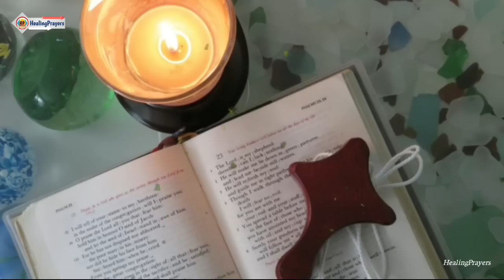ഇതുവരെയും സാധിച്ചു കിട്ടാത്ത 1 നിയോഗംവച്ച് ഇത് ഒന്ന് പ്രാർത്ഥിച്ചു നോക്കൂ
കർത്താവിൽ വിശ്വാസമർപ്പിച്ചു ഈ രാത്രിയിൽ ഉറങ്ങാൻ കിടക്കൂ അവിടന്ന് സകലതും നോക്കിക്കൊള്ളും. ഇതുവരെയും സാധിച്ചു കിട്ടാത്ത ഒരു ആവശ്യത്തിനുവേണ്ടി ഇന്ന് രാത്രി ഉറങ്ങാൻ മുമ്പ് പ്രാർത്ഥിക്കൂ,അത്ഭുത രാത്രി പ്രാർത്ഥന

ഇന്നത്തെ വചനവായന

ഞാന്‍ ക്‌ഷമാപൂര്‍വം കര്‍ത്താവിനെ കാത്തിരുന്നു;
അവിടുന്നു ചെവി ചായിച്ച്‌ എന്റെ നിലവിളി കേട്ടു. ഭീകരമായ ഗര്‍ത്തത്തില്‍നിന്നും കുഴഞ്ഞചേറ്റില്‍നിന്നും അവിടുന്ന്‌ എന്നെ കരകയറ്റി;
എന്റെ പാദങ്ങള്‍ പാറയില്‍ ഉറപ്പിച്ചു,
കാല്‍വയ്‌പുകള്‍ സുരക്‌ഷിതമാക്കി. അവിടുന്ന്‌ ഒരു പുതിയ ഗാനം എന്റെ അധരങ്ങളില്‍ നിക്‌ഷേപിച്ചു,
നമ്മുടെ ദൈവത്തിന്‌ ഒരു സ്‌തോത്രഗീതം.
പലരും കണ്ടു ഭയപ്പെടുകയും കര്‍ത്താവില്‍ ശരണംവയ്‌ക്കുകയും ചെയ്യും.
കര്‍ത്താവിനെ ആശ്രയിക്കുന്നവന്‍ ഭാഗ്യവാന്‍;
വഴിതെറ്റി വ്യാജദേവന്‍മാരെ അനുഗമിക്കുന്ന അഹങ്കാരികളിലേക്ക്‌ അവന്‍ തിരിയുന്നില്ല.
ദൈവമായ അങ്ങ്‌ എത്ര അദ്‌ഭുതങ്ങള്‍ ഞങ്ങള്‍ക്കുവേണ്ടി പ്രവര്‍ത്തിച്ചു!
ഞങ്ങളുടെ കാര്യത്തില്‍ അങ്ങ്‌ എത്രശ്രദ്‌ധാലുവായിരുന്നു!
അങ്ങേക്കു തുല്യനായി ആരുമില്ല.
ഞാന്‍ അവയെ വിവരിക്കാനും പ്രഘോഷിക്കാനും തുനിഞ്ഞാല്‍,
അവ അസംഖ്യമാണല്ലോ. സങ്കീര്‍ത്തനം 40 : 1-5